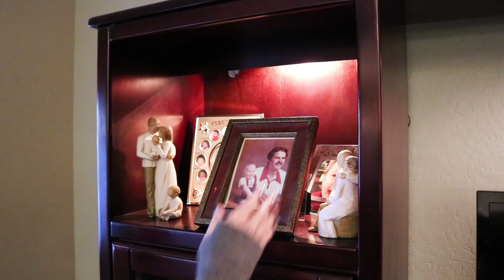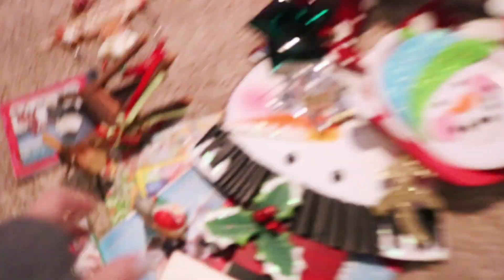CHRISTMAS DECORATE WITH ME // HOLIDAY DECOR // STAY AT HOME MOM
DECORATE WITH ME! Emma has been looking forward to this since Thanksgiving! I love the holiday season and all the decorations and cookies too! Merry Christmas to all of you!

Rudolph Figures -
Jim Shore Rudolph and Santa Sleigh
Jim Shore Rudolph and Clarice
Jim Shore Nativity Angel

Katrina Stone
Be Still the Earth